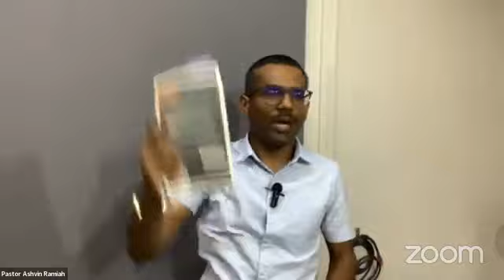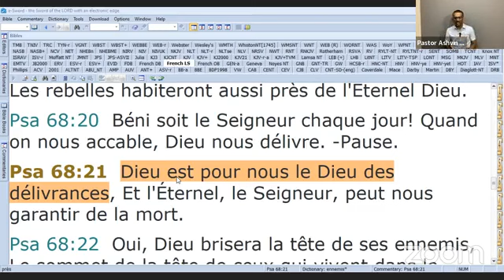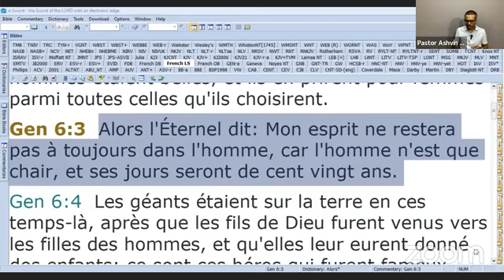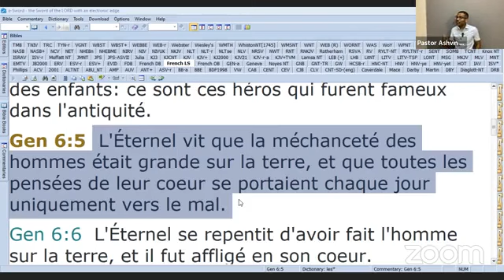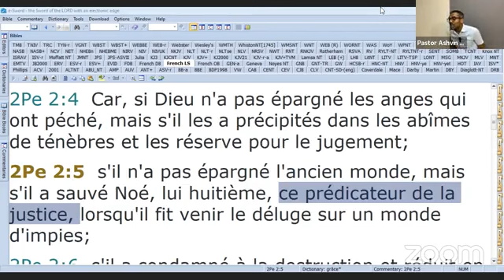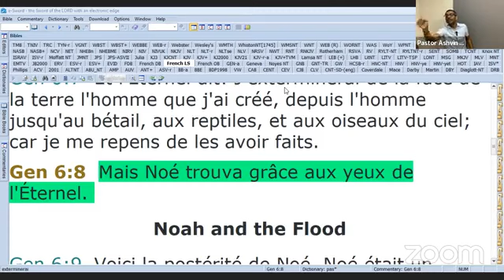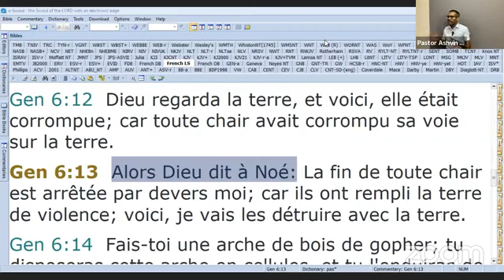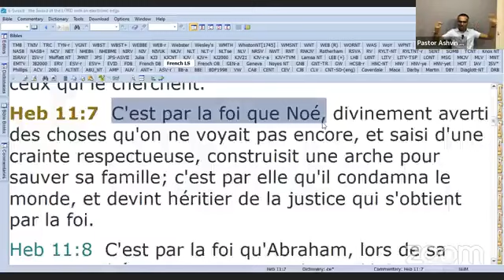Defeat the giants - Part 1